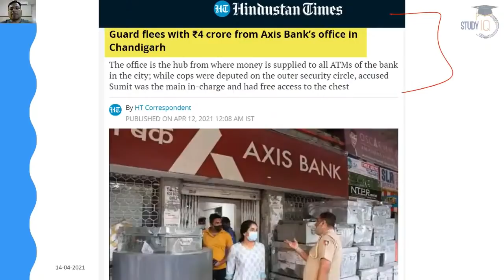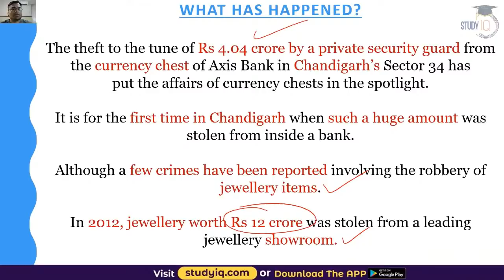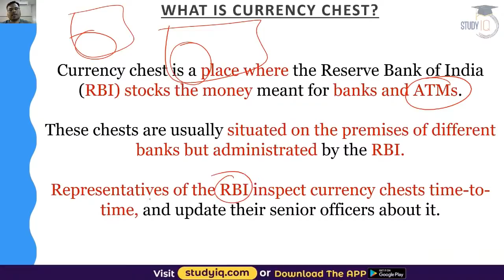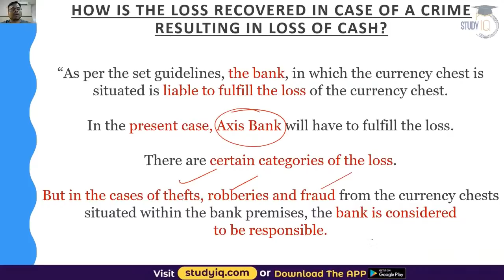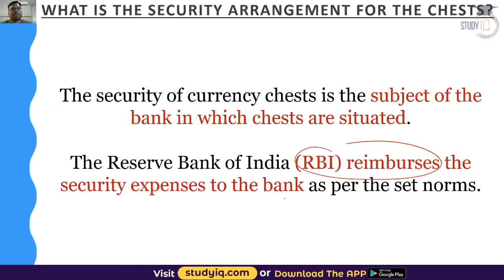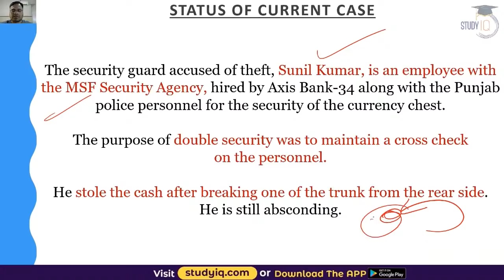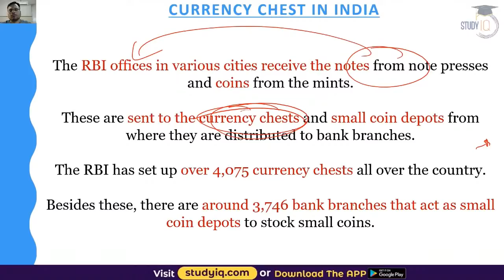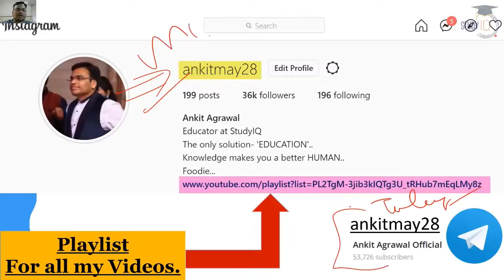Chandigarh Axis Bank Theft - What is a Currency Chest? Current Affairs for UPSC and Bank Exams